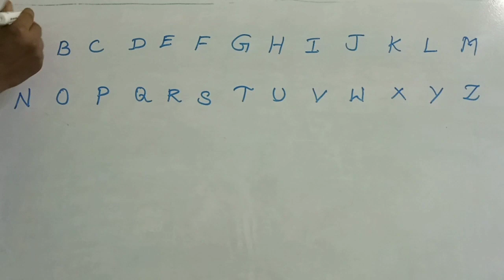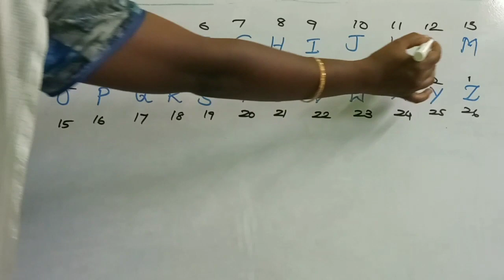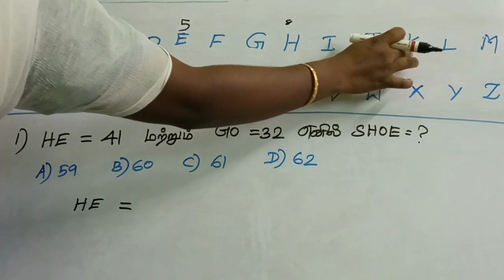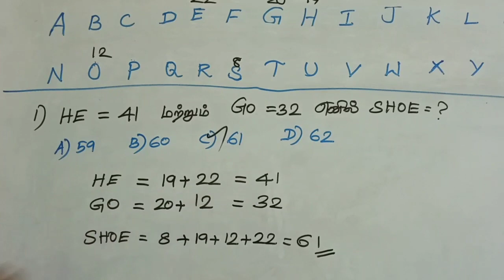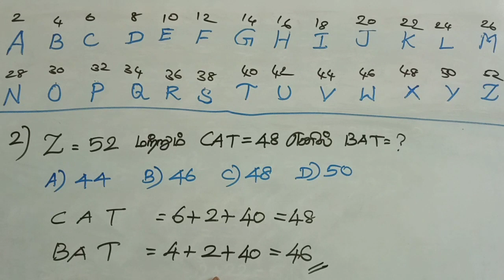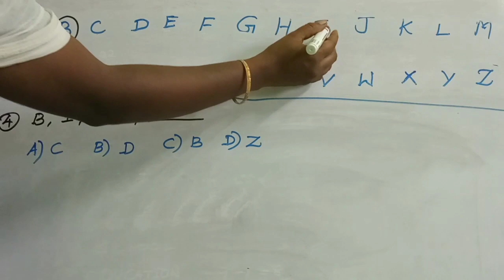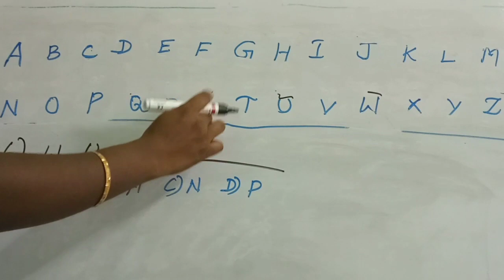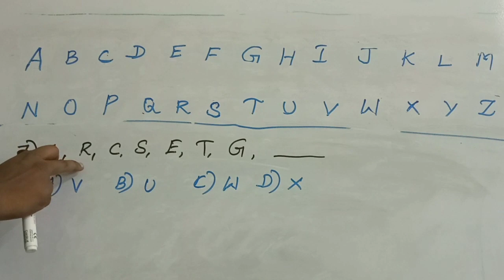Tnusrb Psychology 2020- Alphabetical Series - எழுத்து வரிசை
Tnusrb tnpscmaths Tet Beo Police RRB#NMMS exam maths